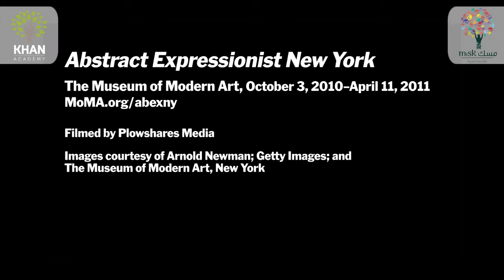تطبيق المفاهيم الفنية: المُستَحلَبْ